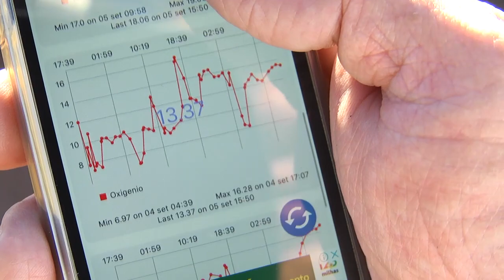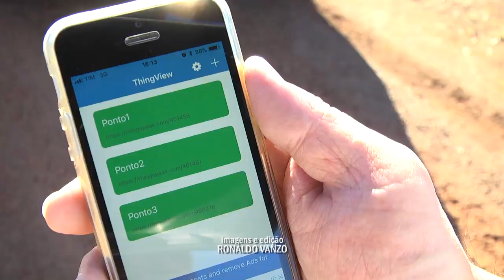Monitoramento de mananciais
Pesquisadores da UEM desenvolveram um sistema de monitoramento que determina a qualidade da água em mananciais. Os sensores estão instalados no rio Pirapó em Maringá e a análise é feita em tempo real.